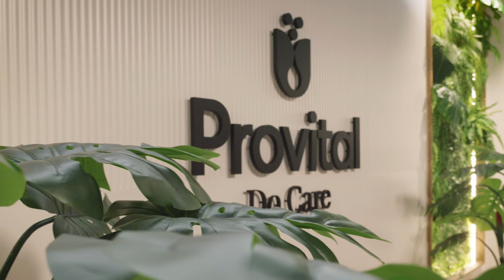EP.2 El Futuro es Verde 🪷 Descubre la Sostenibilidad Corporativa (RSC) en la Industria Cosmética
Únete a nosotros en este viaje mientras desvelamos la cadena de valor de Provital. En este episodio, Clara y Eloi conversan con David de Los Santos, experto en Sostenibilidad Corporativa.

Exploramos la evolución de la Responsabilidad Social Corporativa (RSC) hacia una sostenibilidad 100% REAL y descubrimos cómo Provital lidera la innovación sostenible en la industria cosmética. Hablamos sobre las tendencias económicas actuales y su impacto ambiental, revelando estrategias de sostenibilidad de vanguardia y la importancia de la transparencia en la cadena de suministro.

💚 DESCUBRE EL FUTURO VERDE 🌍
David de Los Santos comparte valiosas perspectivas sobre cómo Provital implementa prácticas sostenibles y garantiza la integridad de sus productos. No te pierdas esta profunda exploración del compromiso de Provital con la excelencia y la sostenibilidad en cada paso del camino.

🔎CAPÍTULOS 🔍

00:00 Intro
01:31 ¿Qué es un Departamento QHSE?
03:45 Sostenibilidad Corporativa: ¿Qué es?
05:44 Crecimiento Sostenible (ESG): ¿Significado y dónde estamos?
07:32 El futuro de la sostenibilidad en la industria cosmética
09:05 La importancia de los datos REALES para evitar el “Greenwashing”
12:23 Fabricantes de ingredientes y sostenibilidad: Últimas tendencias
23:10 Cómo implementar una Estrategia Corporativa de Sostenibilidad
25:01 ¿Qué es la huella de carbono?
30:40 ¿Cómo reducir la huella de carbono de mi empresa?
33:44 Garantizar la trazabilidad en la industria de la belleza
40:43 La fabricación de ingredientes bajo el concepto de “ecodiseño”
45:54 Preguntas rápidas

Sumérgete en la ciencia y la visión que impulsan nuestro desarrollo y aprende cómo cada componente se integra en la industria cosmética para crear un impacto positivo y duradero.